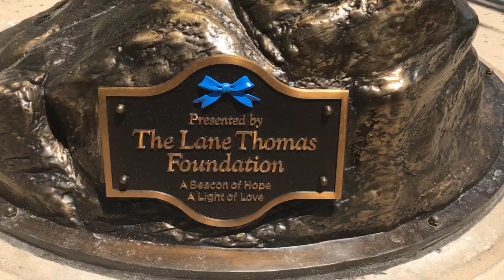Lane Thomas Foundation memorial at Grand Floridian Resort & Spa at Walt Disney World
Disney has recently unveiled a lighthouse statue memorial at the Grand Floridian Resort, where Lane Graves was attacked and killed by an alligator.

A lighthouse is the logo for the Lane Thomas Foundation, which was created in memory of Lane.